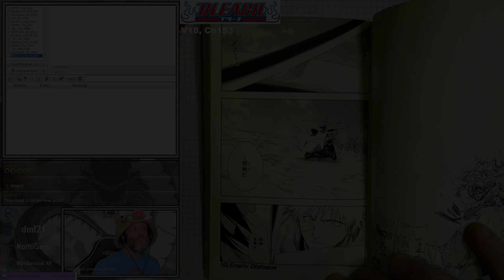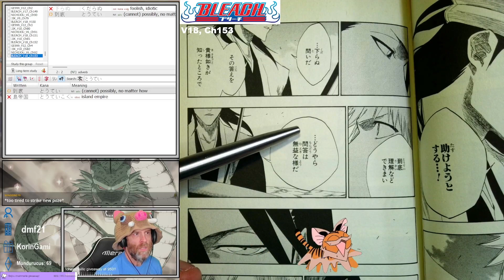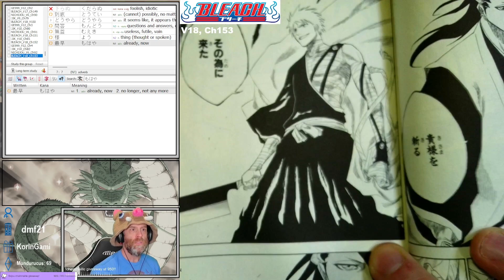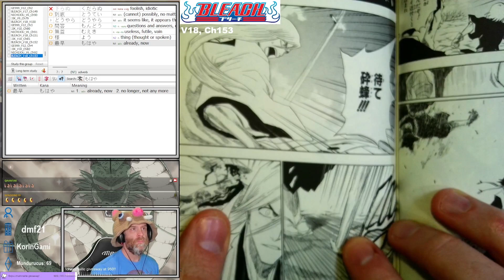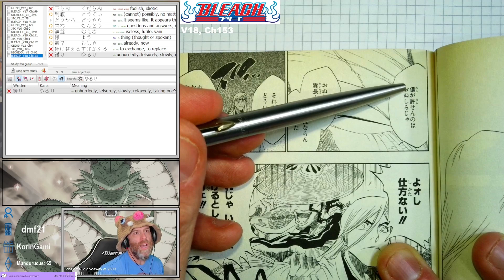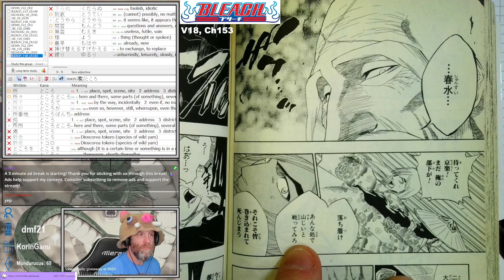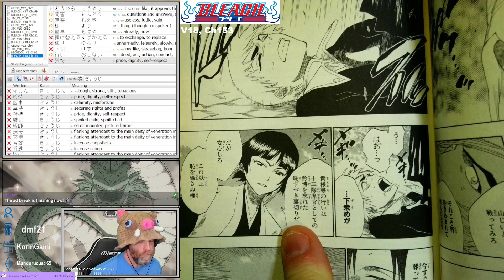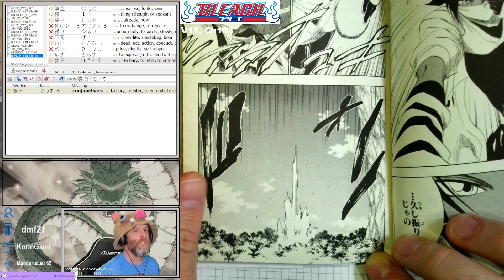BLEACH Chapter 153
Reading through BLEACH in Japanese!